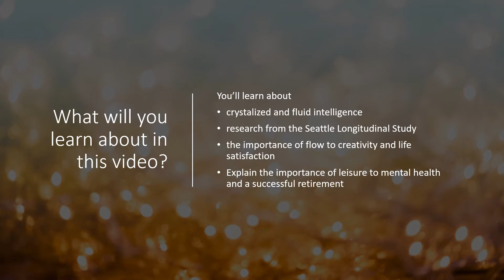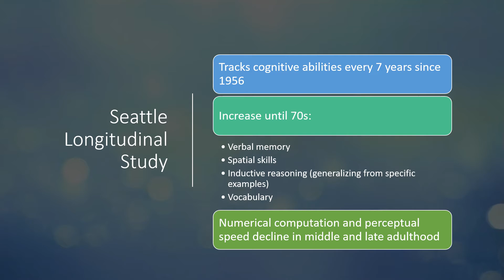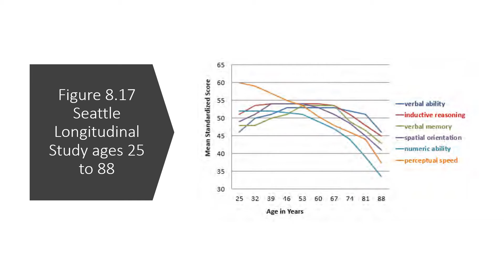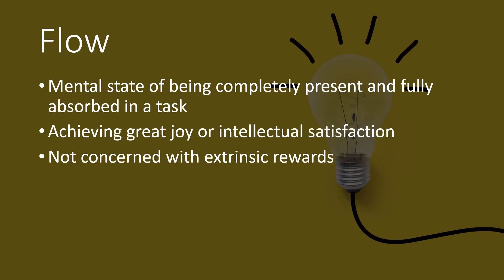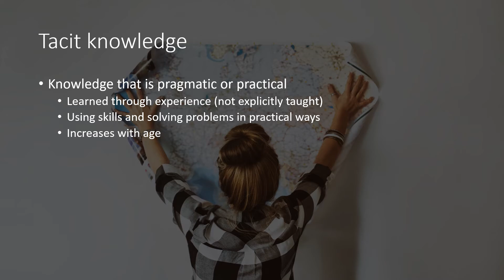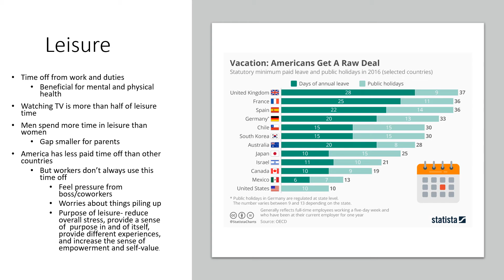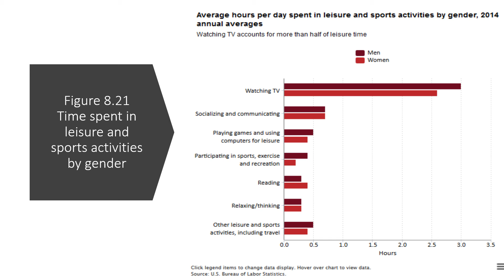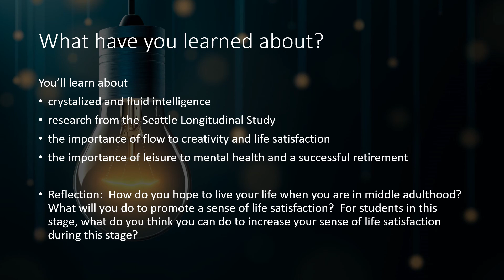Lifespan Psychology: Cognition in Middle Adulthood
This video provides an overview of the key changes in and characteristics of cognition in middle adulthood.